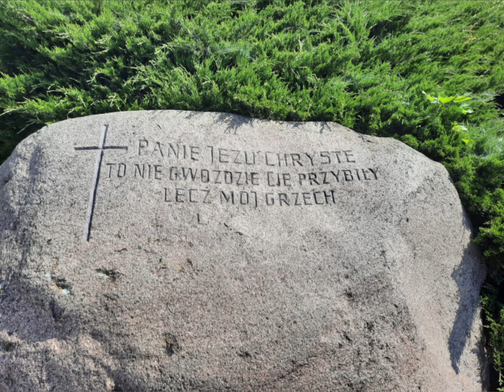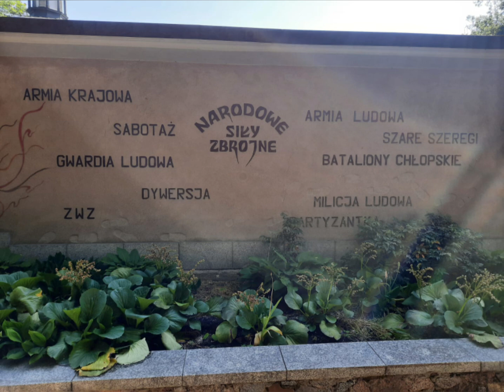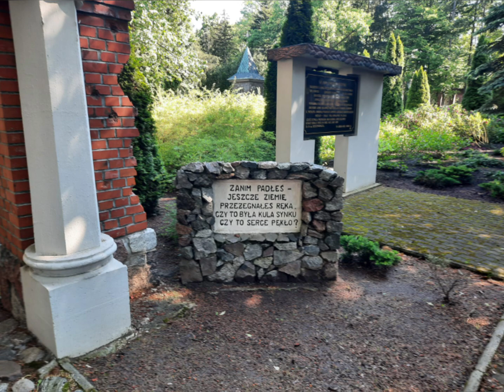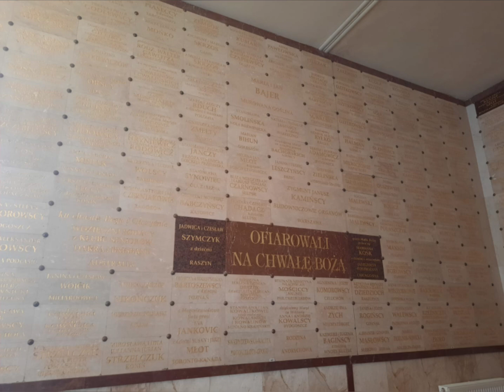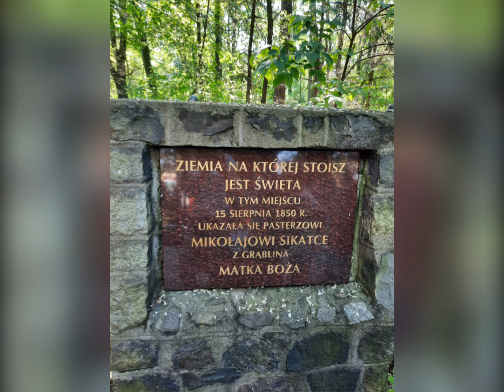Licheń Wielkopolska 21.05.2024